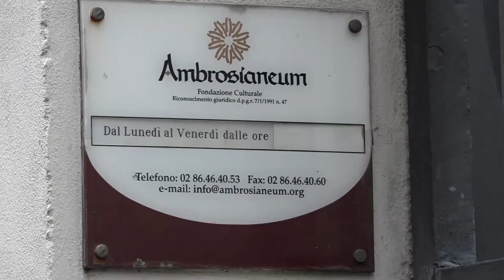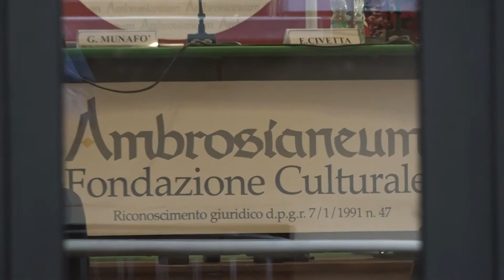I 70 anni della Fondazione Ambrosianeum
A Milano la Fondazione Ambrosianeum da 70 anni è un punto di riferimento solido nel panorama culturale.  Per conoscere più da vicino questa importante realtà abbiamo incontrato il presidente Marco Garzonio
Marco Garzonio - Presidente Ambrosianeum